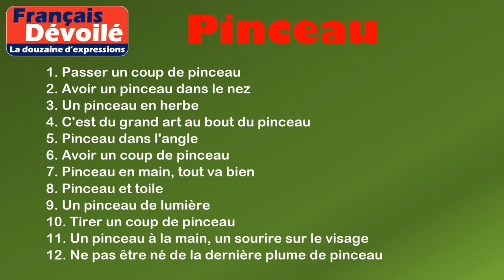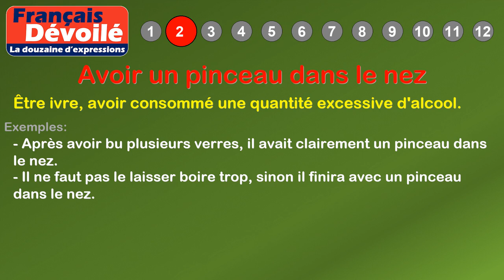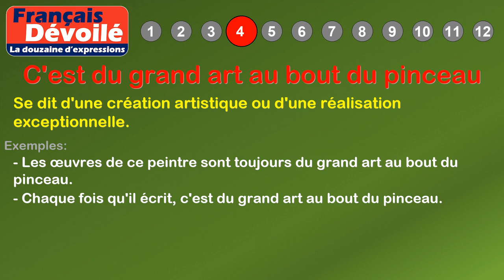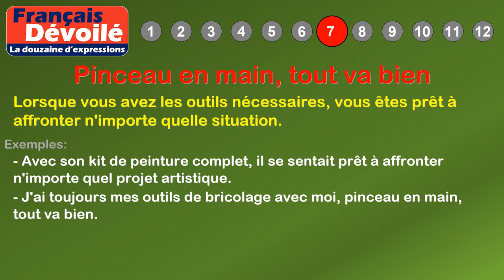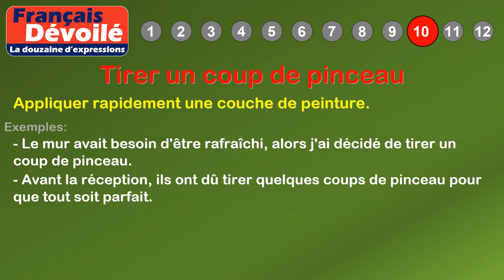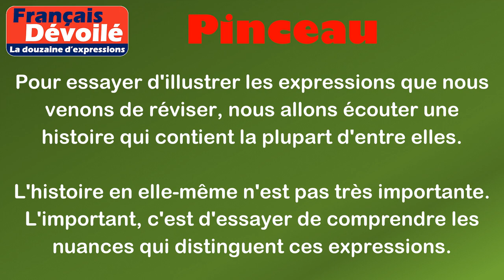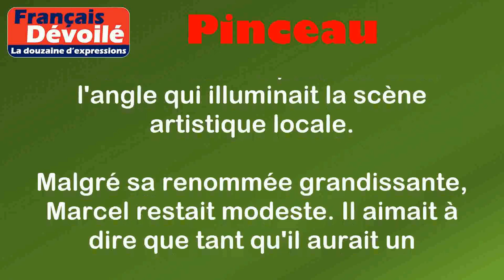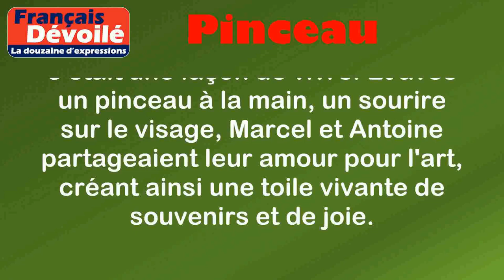Thème - Pinceau (La douzaine d'expressions)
00:00 Introduction
00:18 Définition: Pinceau
01:01 1. Passer un coup de pinceau
01:28 2. Avoir un pinceau dans le nez
01:54 3. Un pinceau en herbe
02:20 4. C'est du grand art au bout du pinceau
02:45 5. Pinceau dans l'angle
03:10 6. Avoir un coup de pinceau
03:34 7. Pinceau en main, tout va bien
04:05 8. Pinceau et toile
04:30 9. Un pinceau de lumière
04:56 10. Tirer un coup de pinceau
05:22 11. Un pinceau à la main, un sourire sur le visage
05:47 12. Ne pas être né de la dernière plume de pinceau
06:31 Histoire